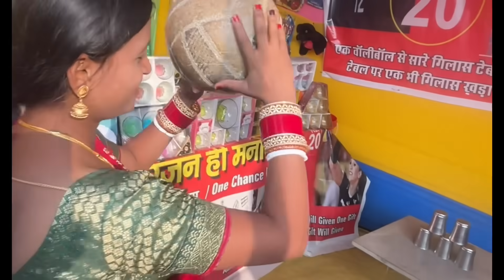Ye Last Video Hain 2023 😔 Bahut Kuch Khoye Aur mila Bhi 🙏